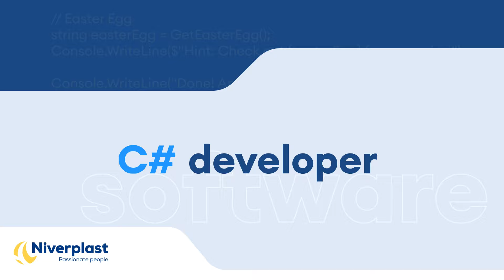Word Software Developer bij Niverplast in Nijverdal!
Ons IT-team is op zoek naar collega's!

𝗩𝗮𝗰𝗮𝘁𝘂𝗿𝗲 𝗦𝗼𝗳𝘁𝘄𝗮𝗿𝗲 𝗗𝗲𝘃𝗲𝗹𝗼𝗽𝗲𝗿
Als Software Developer  kom je te werken in een klein team en ontwikkel je o.a. HMI, API’s en andere software voor onze interne bedrijfsprojecten. Samen met het team ben je verantwoordelijk voor het inrichten van de HMI's van onze machines. Je zorgt dat er koppelingen worden gemaakt met bijv. PLC’s, AGV’s, ERP- en automatiseringssoftware. Waar het kan help je je collega's met software die herhalende taken automatiseert. Je bedenkt daarnaast nieuwe functionaliteiten die je live zet om ze te testen. Je verbetert de gebruiksvriendelijkheid van onze applicaties en je ontwerpt creatief en vernieuwend.

𝗩𝗮𝗰𝗮𝘁𝘂𝗿𝗲 𝗥𝗲𝗮𝗰𝘁 𝗗𝗲𝘃𝗲𝗹𝗼𝗽𝗲𝗿
Als React Developer bij Niverplast werk je aan twee uitdagende projecten: een intern ERP systeem en een HMI voor onze machines. Je speelt een cruciale rol in de ontwikkeling en optimalisatie van deze systemen, zodat onze interne processen en de interactie met onze machines soepel en efficiënt verlopen.

𝗢𝘃𝗲𝗿 𝗡𝗶𝘃𝗲𝗿𝗽𝗹𝗮𝘀𝘁
Samen met ruim 200 collega's bouwen we verpakkingslijnen voor klanten over de hele wereld. Je bent eigen baas en daarmee verantwoordelijk voor je eigen werk en werksfeer. Aan dat laatste dragen wij graag ons steentje bij met onze legendarische Niverplast-feesten en leuke vrijdagmiddagborrels. Naast je salaris ontvang je uiteraard vakantiegeld, 26 vakantiedagen, een laptop, pensioen (PMT), bedrijfskleding, flexibele werktijden en de mogelijkheid tot gratis sporten bij Niverplast.